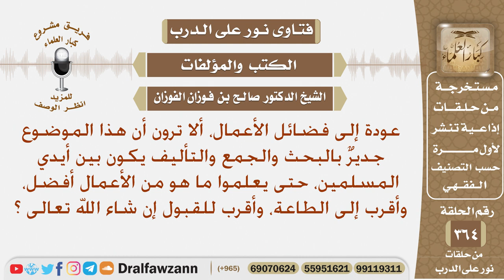ألا ترون أن موضوع فضائل الأعمال جدير بالبحث والجمع والتأليف، حتى يعلم المسلم ما هو من الأعمال أفضل؟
نص السؤال: عودة إلى فضائل الأعمال، ألا ترون أن هذا الموضوع جديرٌ بالبحث والجمع والتأليف يكون بين أيدي المسلمين، حتى يعلموا ما هو من الأعمال أفضل، وأقرب إلى الطاعة، وأقرب للقبول إن شاء الله تعالى ؟
السيرة الذاتية :
للاشتراك في قناة الشيخ صالح الفوزان

رئيس الفريق
لمشروع كبار العلماء